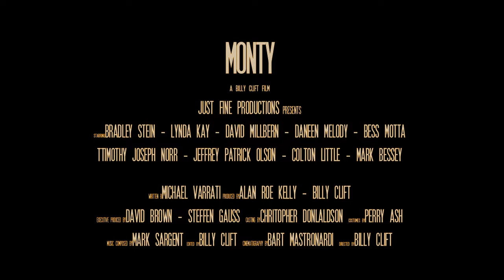MONTY TRAILER 1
This is the trailer for  my short film MONTY.. a proof of concept for the proposed feature film of the same name.